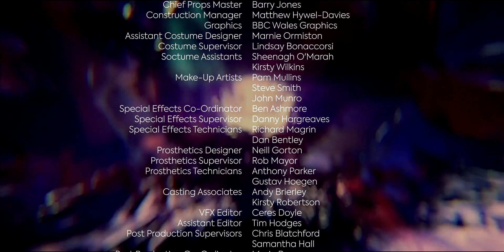Doctor Who: Last of the Time Lords - 13th Doctor Style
Series 3's Last of the Time Lords in the style of Jodie Whittaker's title sequence.